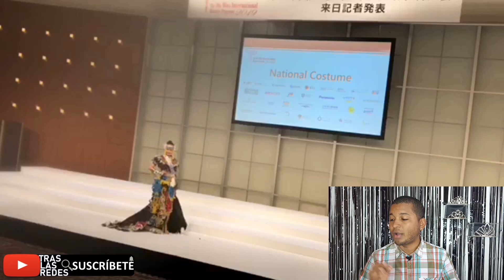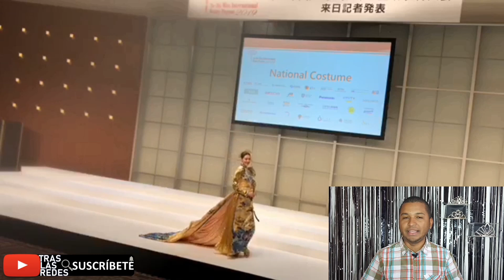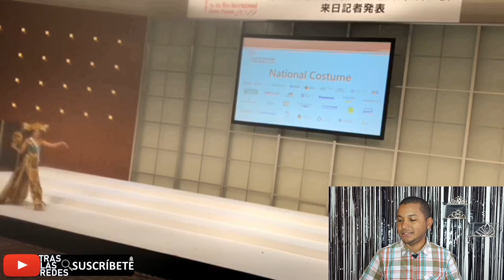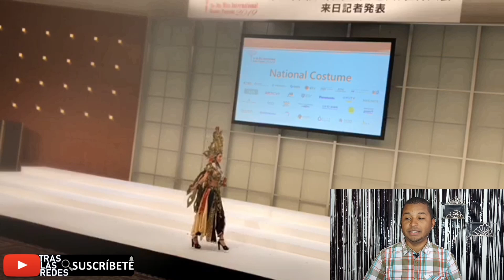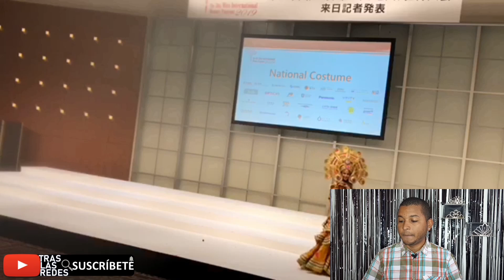TOP 12 BEST National Costume Miss International 2019 👑 | Tras las Redes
Apóyame COMENTANDO, COMPARTIENDO y dándole LIKE